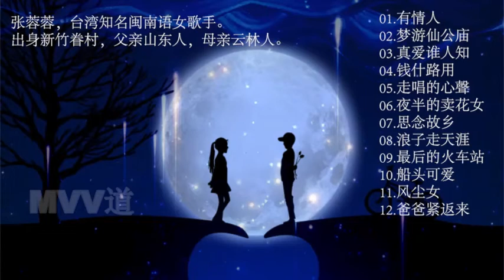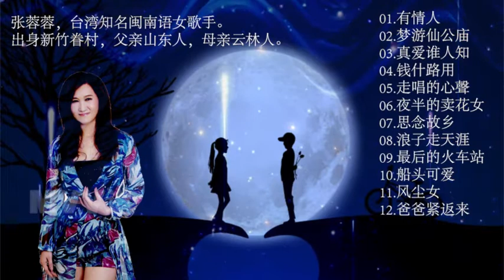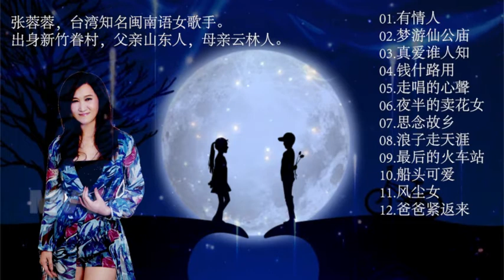张蓉蓉的闽南语歌2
张蓉蓉，台湾知名闽南语女歌手。出身新竹眷村，父亲山东人，母亲云林人。
13.有情人 00:03:59
14.梦游仙公庙 00:03:48
15.真爱谁人知 00:03:32
16.钱什路用 00:03:59
17.走唱的心声 00:03:51
18.夜半的卖花女 00:03:11
19.思念故乡 00:03:10
20.浪子走天涯 00:03:30
21.最后的火车站 00:04:00
22.船头可爱 00:04:00
23.风尘女 00:03:35
24.爸爸紧返来 00:03:16
13.有情人 00:03:59
14.夢遊仙公廟 00:03:48
15.真愛誰人知 00:03:32
16.錢什路用 00:03:59
17.走唱的心聲 00:03:51
18.夜半的賣花女 00:03:11
19.思念故鄉 00:03:10
20.浪子走天涯 00:03:30
21.最後的火車站 00:04:00
22.船頭可愛 00:04:00
23.風塵女 00:03:35
24.爸爸緊返來 00:03:16